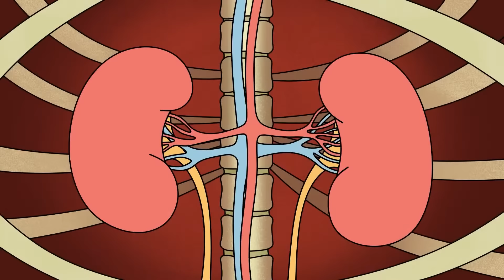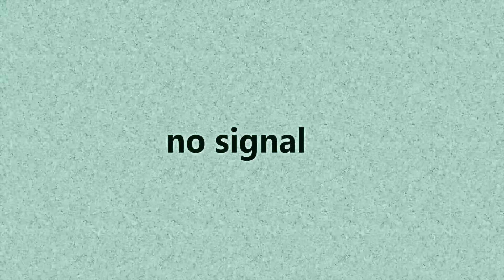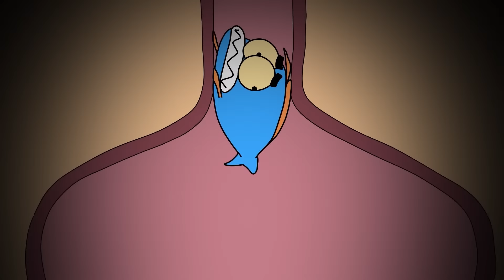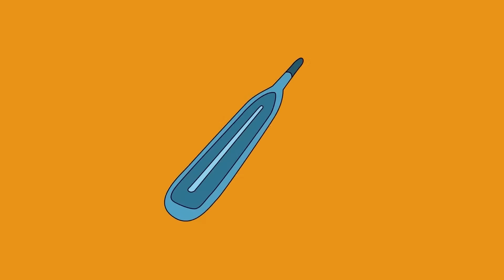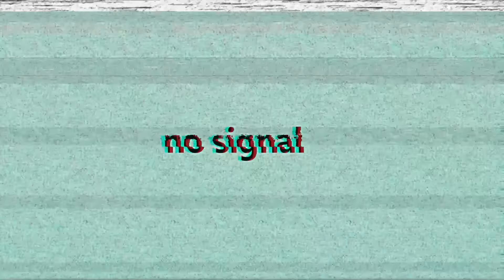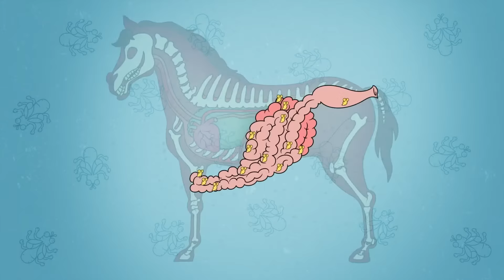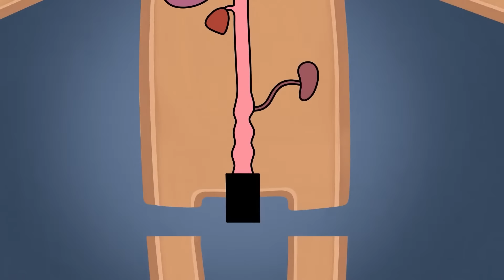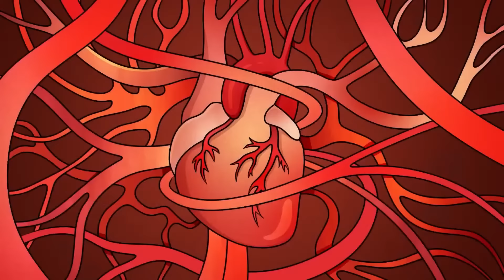How to Survive the Most Toxic Creatures in the World? What if Your Body Was Variously Experimented!